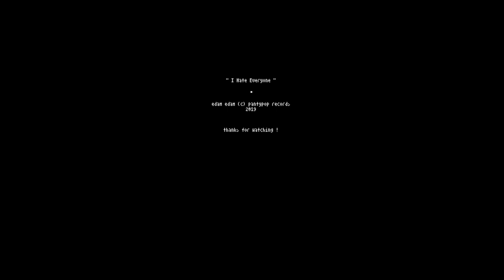EDAM EDAM – I Hate Everyone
Song : I Hate Everyone
Artist : EDAM EDAM
Year : 2019